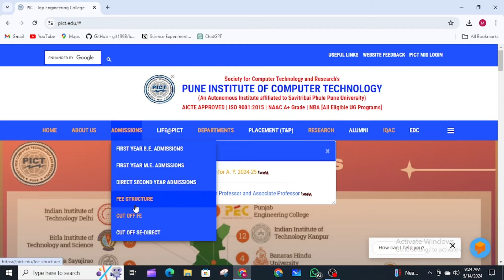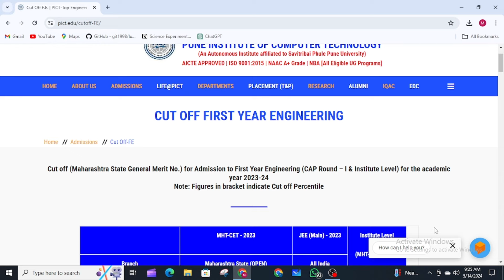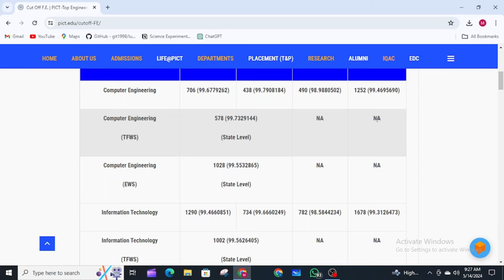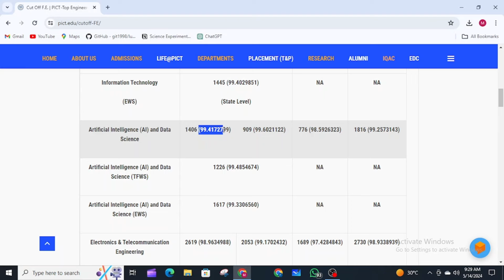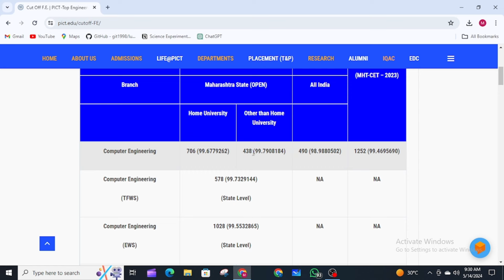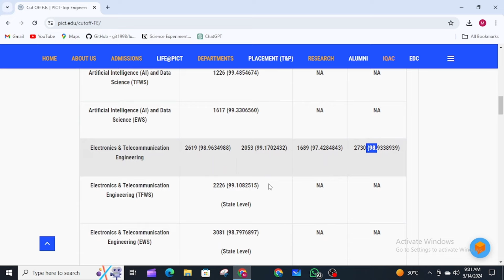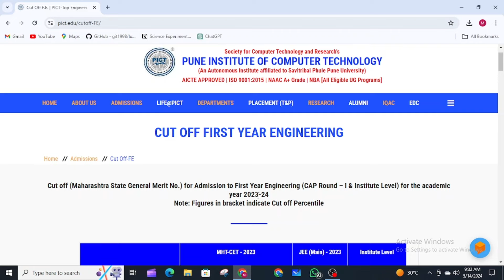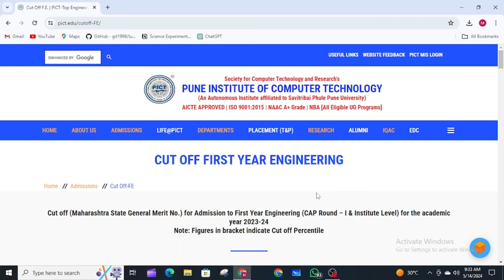pict pune cut off in percentile| mht cet category wise cut off || Pict cutoff mht cet 2023 for cse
Welcome to mr.professor - NEET & MHT CET Previous Year Examples

Are you ready to take your NEET and MHT CET preparation to the next level? Look no further! mr.professor is here to guide you through the journey with hands-on practice of real, previously asked questions from both NEET and MHT CET exams.

• Dive into Real Questions: The best way to understand what awaits you in the actual exams is by solving previous year questions. Our channel is dedicated to dissecting and solving these questions, providing you with an authentic exam experience.

• Unraveling Complex Concepts: We don't just solve problems, we demystify them. I will try to  break down intricate concepts, step by step, helping you build a solid foundation of understanding.

• Comprehensive Subject Coverage: Whatever your challenge may be, we've got the solution.

⏱ Time Management Strategies: Cracking NEET and MHT CET isn't just about solving questions; it's about managing your time effectively. Learn valuable strategies to optimize your exam performance.

• Extensive Question Bank: Our collection of questions spans across multiple years, ensuring you have a diverse range of problems to practice and master.

Engage in discussions, clear doubts, and exchange ideas, making your learning journey more collaborative and enriching.

Don't miss the chance to face NEET and MHT CET with confidence. Let's make your dream of a successful medical career a reality, one solved question at a time!

For more updates, study tips, and engaging discussions, follow us on instagram as @mrprofessor.314 Your success is our mission, and we're here to support you on your path to conquering NEET and MHT CET.

Remember, practicing previous year questions isn't just about exam readiness; it's about building resilience and refining your skills. Join us at mr.professor and let's unravel the mysteries of NEET and MHT CET together!

"Gratitude is the best attitude! Thank you to my wonderful YOU TUBE viewers for your likes, comments, and shares. You are the reason I keep going!"